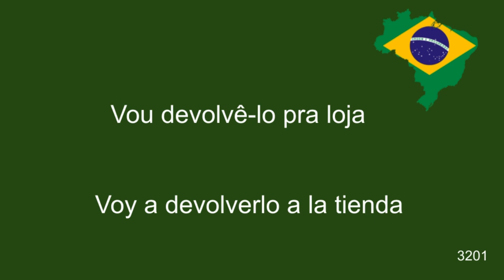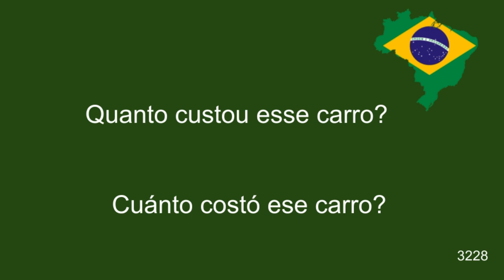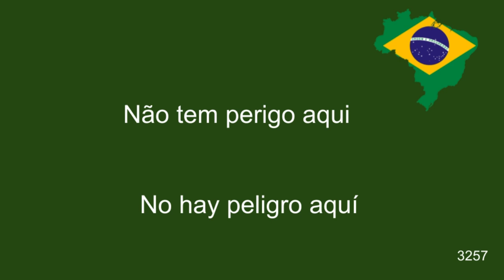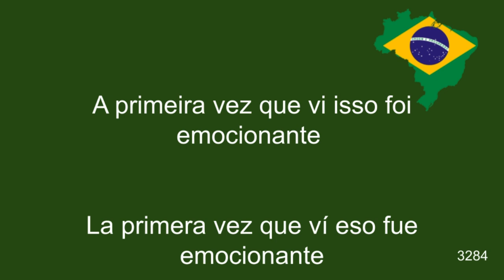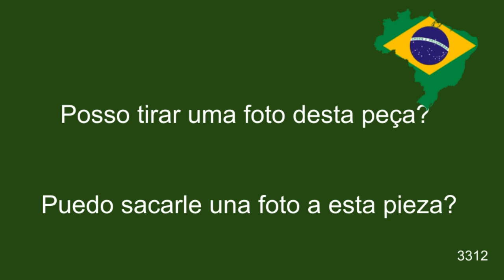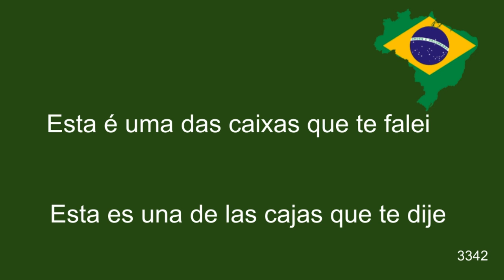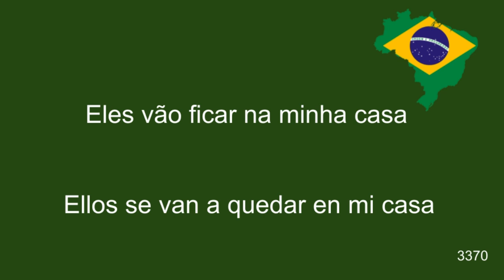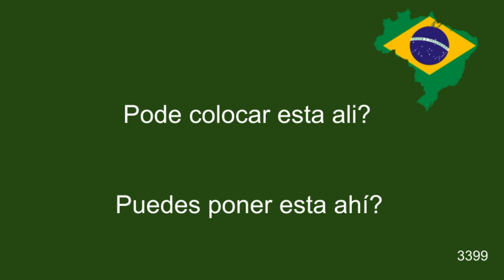Curso de Portugués - Clase 17 MÉTODO PRÁCTICO! Aprender Portugues Brasileiro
En este video vas a aprender a pronunciar palabras y frases básicas del idioma portugués fácil y rápido.

Estas clases de portugues brasileiro las puedes escuchar mientras duermes.

No importa si tu nivel de portugués es básico o completamente cero, lo importante es que practiques estas frases para que tu cerebro empiece a entrenar, tal como si fuera un músculo, hay que ejercitarlo  para que funcione 100% este método práctico de portugués, y para eso será necesario que repitas en voz alta cada vez que veas un slide con una frase en portugués .

Así, con estas clases, estarás practicando 3 habilidades del idioma portugués fácil y rápido: Lectura, Escucha y Habla. El secreto de aprender un idioma es aprenderlo con la práctica, tal como lo aprendiste cuando eras niño(a).

Algunas curiosidades sobre el idioma portugues:

* Un total de 273 millones de personas hablan portugués en todo el mundo.
* Es el quinto idioma más hablado en el mundo.
* El portugués es el sexto idioma más hablado en el mundo como segunda lengua.
* Es el idioma oficial de 9 países.
* El país de lengua portuguesa que tiene más habitantes es Brasil, tiene 212 millones de personas.
* Macau es una región de China que también hablan portugués de forma oficial, en total son 649 mil personas que hablan portugués en esa región.